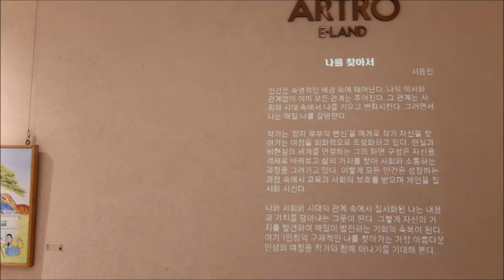나를 찾아서 ㅣ 이랜드 갤러리 아트로, 서동진 개인전 ㅣ NC 신구로점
시청자 및 구독자 여러분!!!
제가 이번에 이랜드 문화재단 아트로 갤러리의
초대를 받아서 개인전을 하게 되었습니다. /^o^/

전시 기간은 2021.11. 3~ 30일 까지이고요.
전시 장소는 NC 신구로점 2,3층 입니다.

지하철을 타고 오시면 구로역 1번 출구로 오시면 백화점이랑 연결 됩니다.
많은 관심과 발걸음 부탁드립니다. 소문 많이 내주세요. ^^
감사합니다.